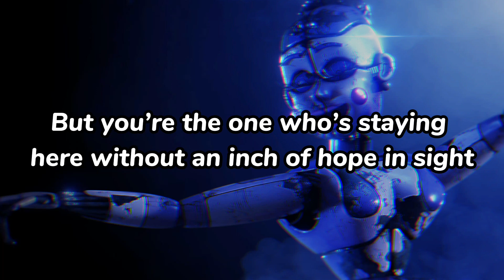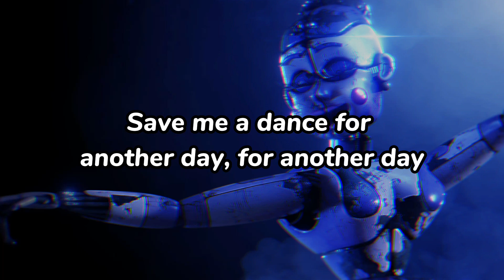merrilee - Fatal Ballet (Lyrics)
my fatal ballletttt 🌨 🎗 ⚗